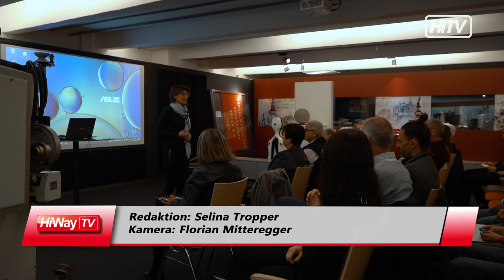Präsentationen der Maturaarbeiten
Im Stadtmuseum präsentierten fünf SchülerInnen der AHS Bruck ihre Vorwissenschaftlichen Arbeiten. Vom Logodesign bis zur Entwicklung vom E-Sport - die gewählten Themen waren dabei sehr vielseitig.